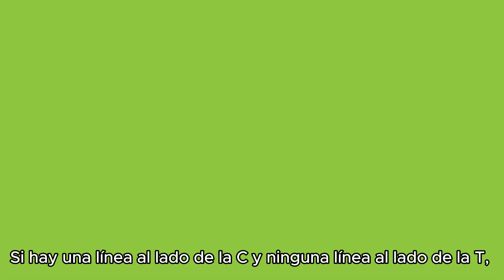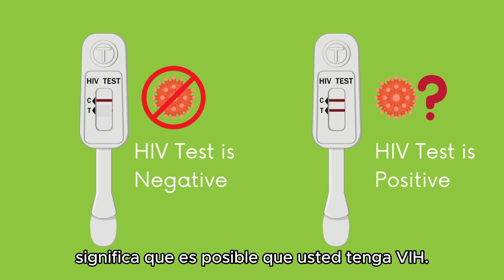How to Use an HIV Self-Test Kit (Español)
Testing for HIV is quick, simple, and lifesaving. In only twenty minutes, you can know your status to prevent the spread of infection. ASIA’s International Community Health Centers offer free and confidential testing so that you can get tested easily using OraQuick.

ASIA Akron and ICHC Akron
370 E Market St
Akron, OH 44304

ASIA Cleveland
3631 Perkins Ave., Ste. 2A-W
Cleveland, OH 44114

ICHC Cleveland
2999 Payne Avenue, Ste. 140
Cleveland, OH 44114